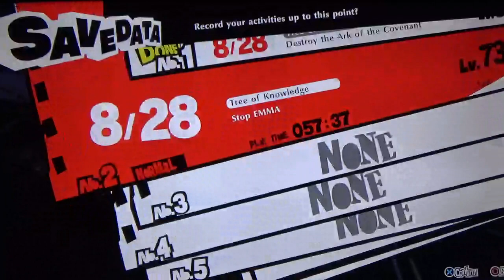Persona 5 Strikers - Shadow Busting!, Tree of Knowledge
We'll give you a lesson in overkill.